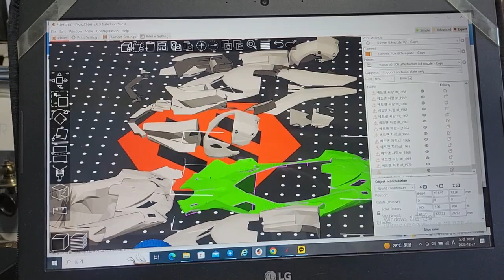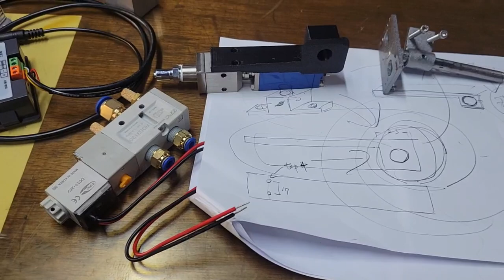기계부품 디자인의 완벽한 출발! 3D 프린터로 먼저 확인 후 가공주문!실제활용사례 😎🔧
How will the world of the future change?

Maker Contents Broadcasting